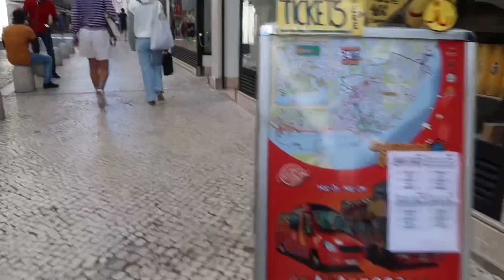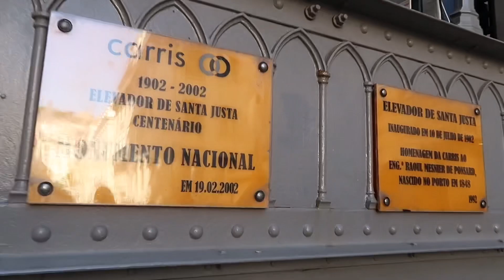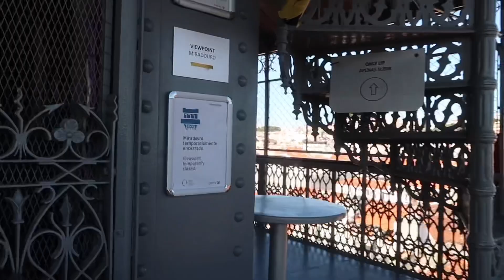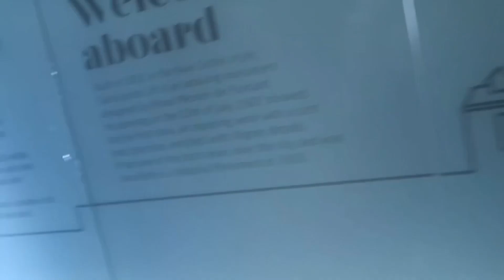WALKING TOUR IN LISBON | Junta Santa de Elevator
It’s a beautiful day for another tour and walking in Lisbon and trying out this junta Santa de elevator in Rossio. This super old classic elevator makes me feel Im in 1800 generation 😂🥰.

So if you wanna see how it looks like to ride in Junta Santa De elevator and see the gorgeous view from the top, please keep on watching.
I hope you enjoy this another walking tour here in Lisbon.

And if you like this video and found this informative, please don’t forget to like it!
TIMESTAMPS:
0:00 intro
0:54 my plan of the day
1:26 on the way to Lisbon
1:45 reached Rossio Lisbon
3:37 having some coffee at Starbucks Rossio
4:09 walking tour begin in Lisbon
6:42 heading to junta Santa de elevator
7:30 waiting line to enter at elevator
7:47 Classic vibe inside junta Santa de elevador
8:53 view of Lisbon  from top
11:31 going back down
12:25 rating my experience
13:01 outro

▶️ Music Credits to:
Music is not mine:
App CapCut